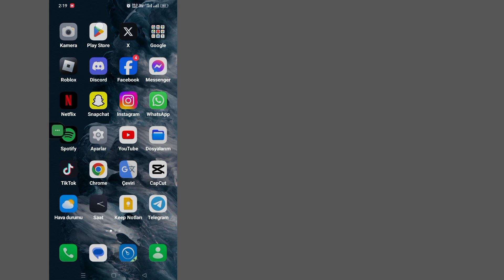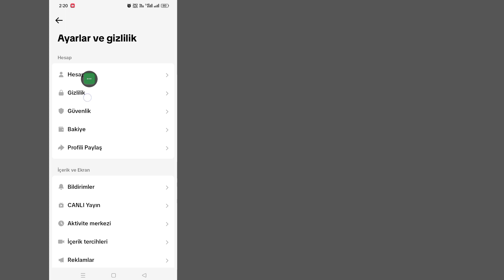TikTok'ta Ülke veya Bölge Nasıl Değiştirilir (Yeni Güncelleme) | TikTok'ta Bölgeyi Değiştir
TikTok'ta Ülke veya Bölge Nasıl Değiştirilir (Yeni Güncelleme) |  TikTok Uygulamasında Bölge Nasıl Değiştirilir

           Merhaba İzleyiciler Çözüm Kutusuna Hoş Geldiniz. İşte Bu Videoda Öğreneceksiniz.  TikTok'ta Ülke veya Bölge Nasıl Değiştirilir (Yeni Güncelleme) |  TikTok Uygulamasında Bölge Nasıl Değiştirilir
           .Bu Videonun Tamamını İzleyin ve Tüm Adımlarımı Atlamadan Takip Edin. Bu Süper Basit ve Kolay Bir Yöntemdir.